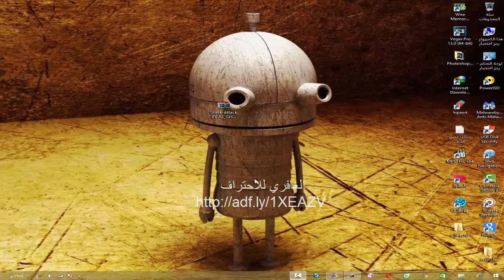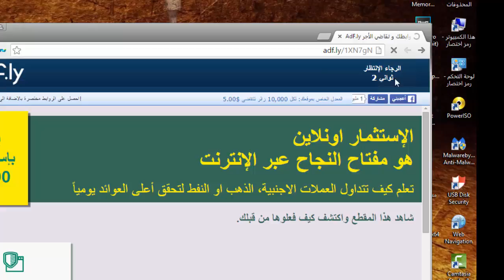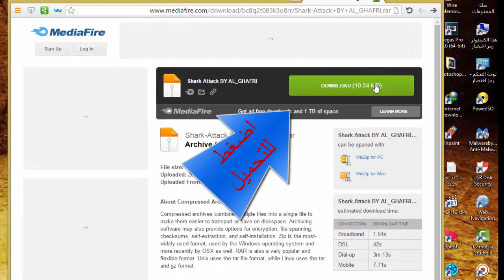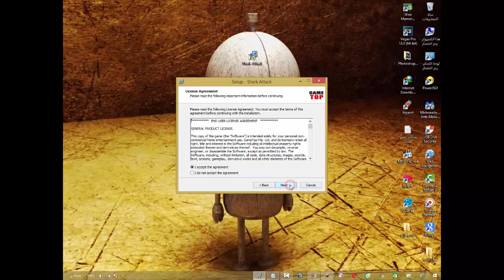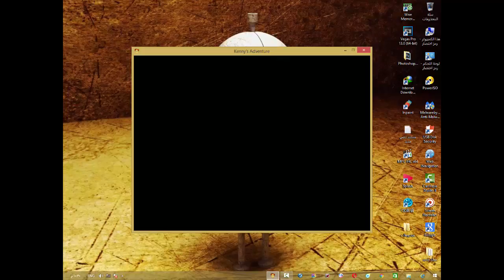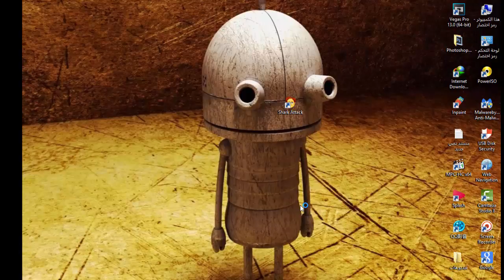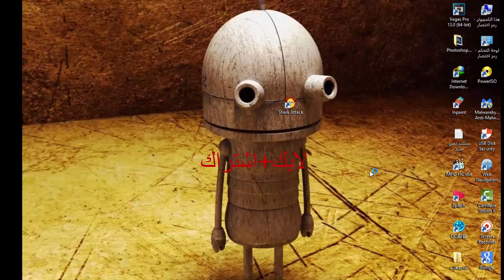تحميل وتثبيت لعبةShark Attack بأسهل طريقة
السلام عليكم ورحمة الله تعالى وبركاته    الغافري للاحتراف